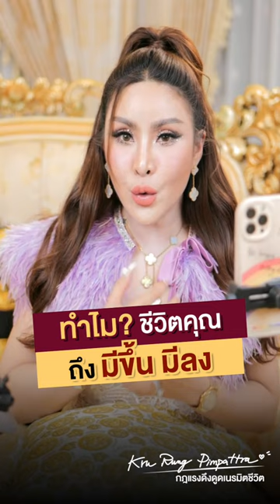ทำไม ชีวิตคุณถึงมีขึ้นมีลง | ครูรุ้ง พิมพ์ภัทรา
ทำไม ชีวิตคุณถึงมีขึ้นมีลง